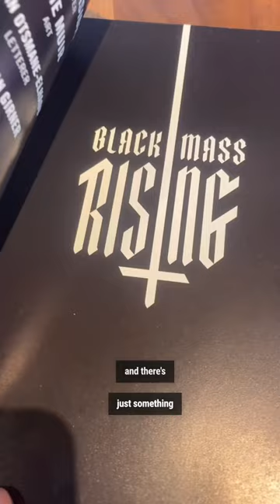BLACK MASS RISING Coffee Date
Coffee date with Black Mass Rising @samidemonster